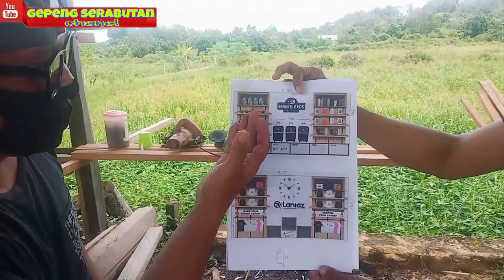CARA BUAT‼️‼️ RAK DISTRO MINIMALIS#samboja